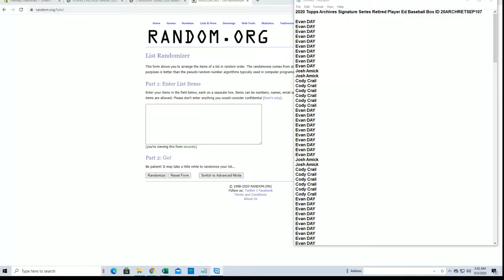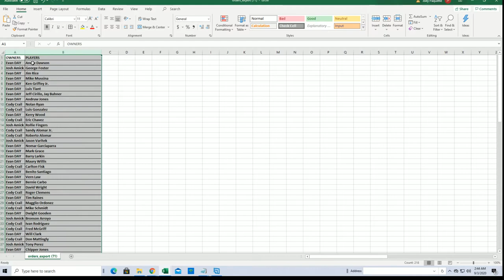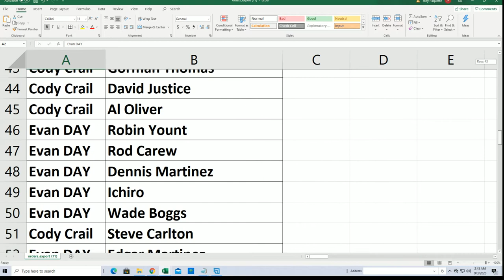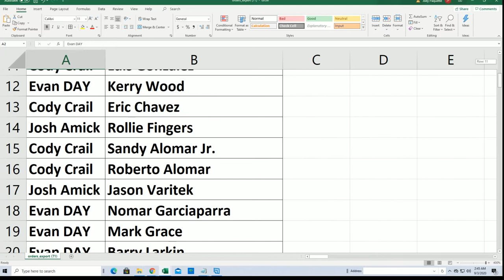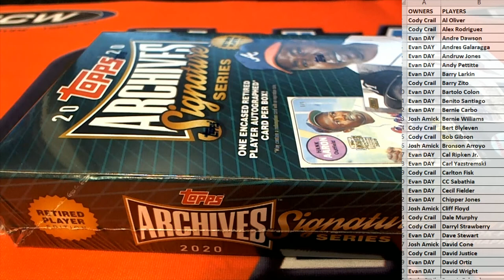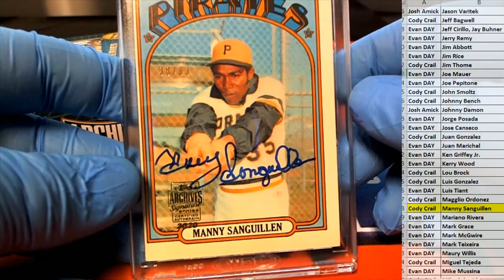2020 Topps Archives Signature Series Retired Player Ed Baseball Box ID 20ARCHRETSEP107